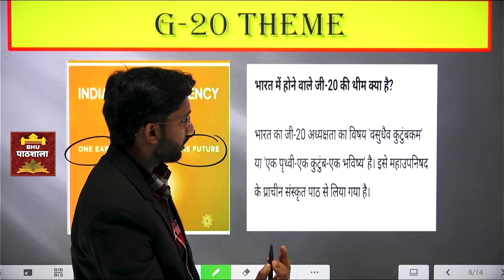G 20 का Theme क्या है ? Exam में पक्का पूछेगा 👍